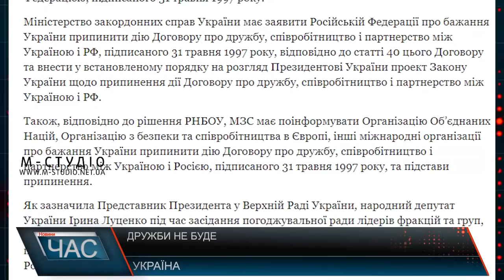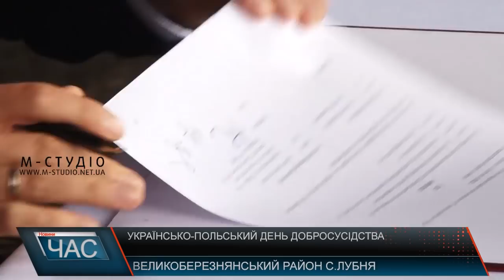Програма “ЧАС”. Hовини Закарпаття за 17 вересня 2018 року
Погане дорожнє покриття. Відновлювальні роботи
Польща-Україна. День добросусідства
Відзначили. День Ужгорода
689 річниця: день Тячева
Професійне свято: день лісівників
Цікаве дозвілля. Українське кіно